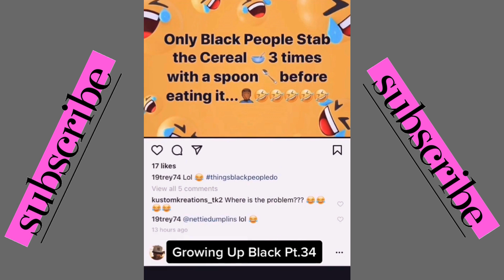Just for laughs credits: Instantly Laugh Out Loud Funny Videos Compilation #15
Just for laughs credits and get ready to laugh instantly at these funny video compilation part 15. Hilarious fails to epic pranks, this video will have you laughing until your stomach hurts. Don't miss out on this compilation for a dose of humor and entertainment!